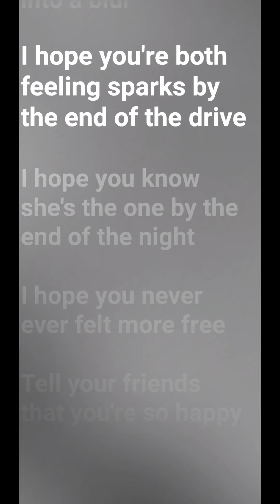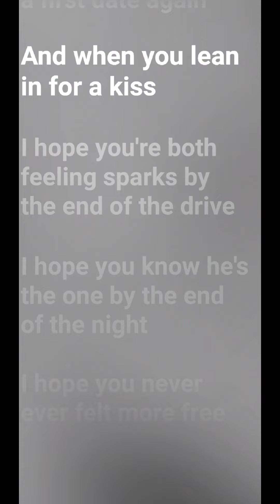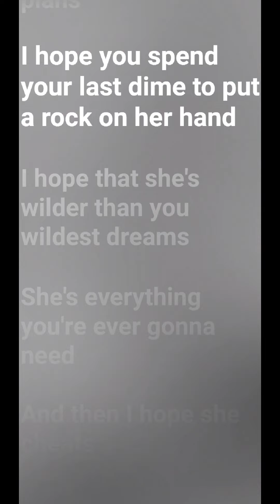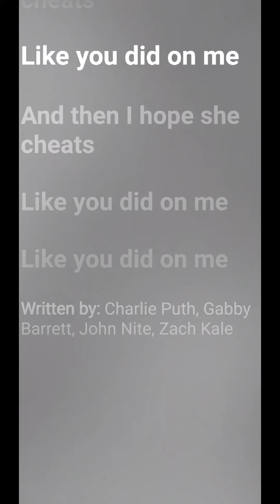I Hope (feat. Charlie Puth - Gabby Barrett, Charlie Puth (Karaoke Version With Lyrics)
I Hope (feat. Charlie Puth - Gabby Barrett, Charlie Puth (Karaoke Version)

US Top 40 #7 - updated 12/11/2020